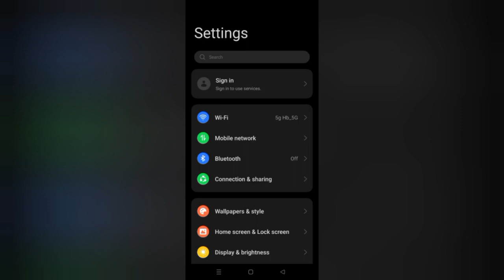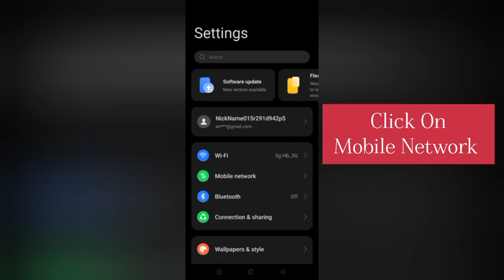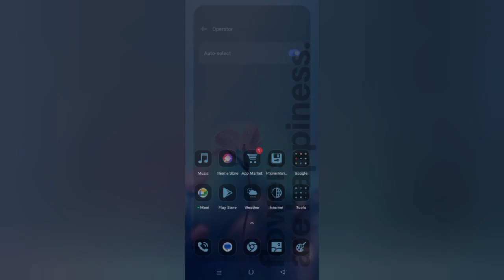How To Solve UniCredit App Network Connection(No Internet) Problem|| Rsha26 Solutions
How To Solve UniCredit App Network Connection(No Internet) Problem

Hii friends welcome to my YouTube channel Rsha26 Solutions, today I am showing you how to solve UniCredit App Network Connection(No Internet) problem through this video hope so this will be helpful for you if you are facing the same issue.